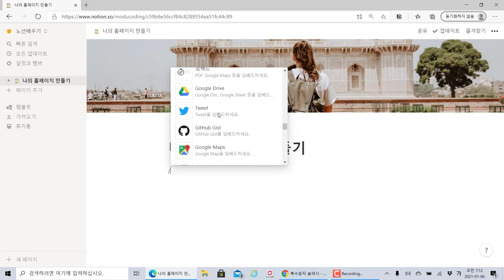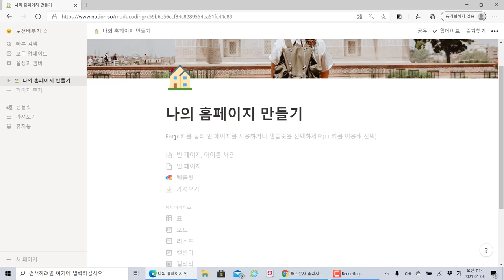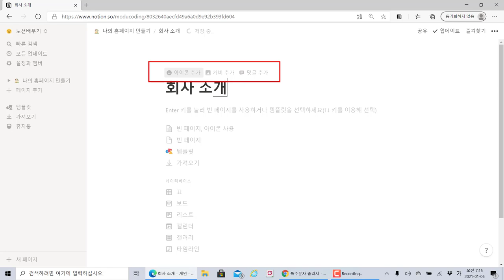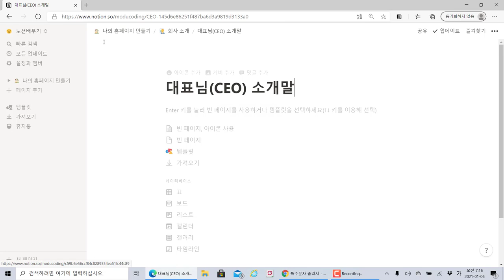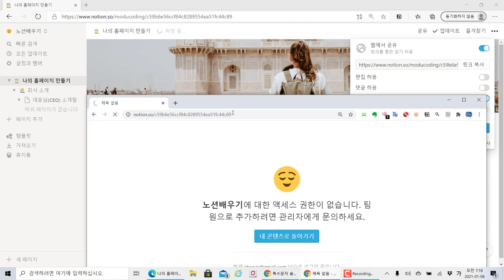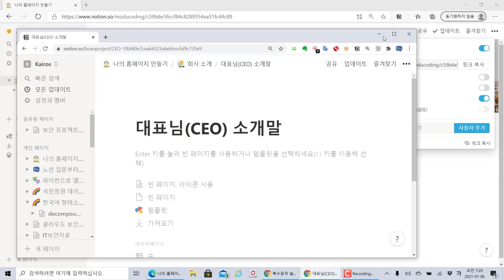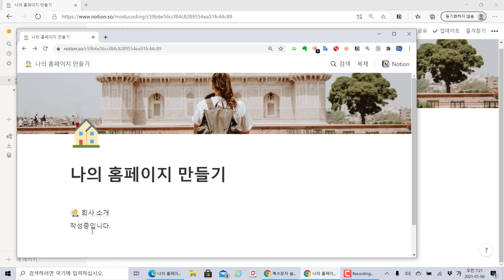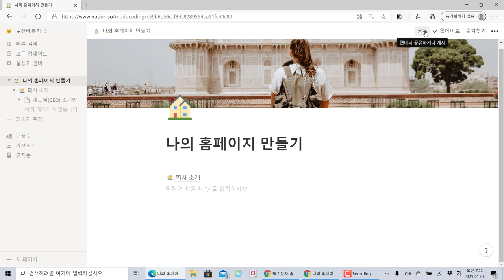#5 노션(Notion) 페이지 안에 페이지 블록 만들고 외부에 공유하기. 한글버전(자막선택가능)